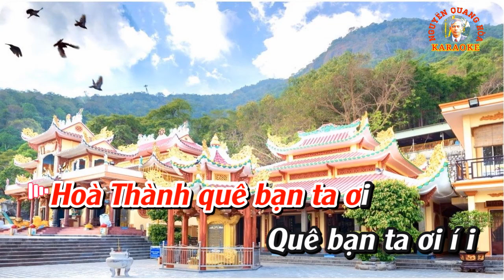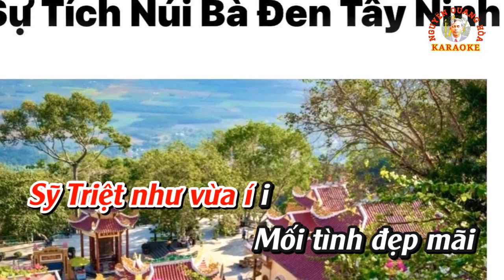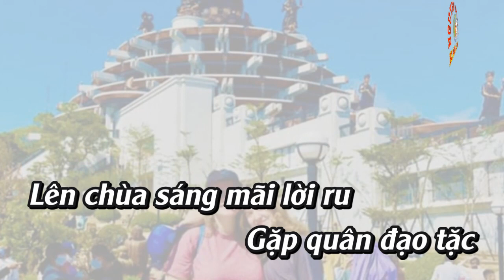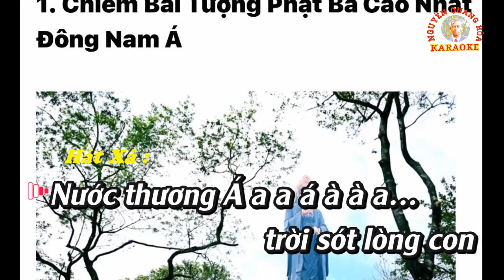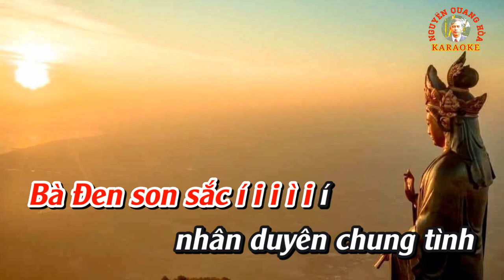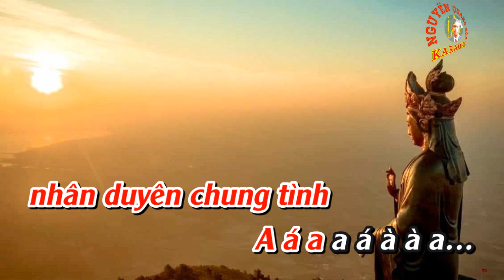KARAOKE Hát văn: THÁNH BÀ ĐEN - Thơ : Đào Vinh Quang - Chuyển thể : Quang Nguyễn